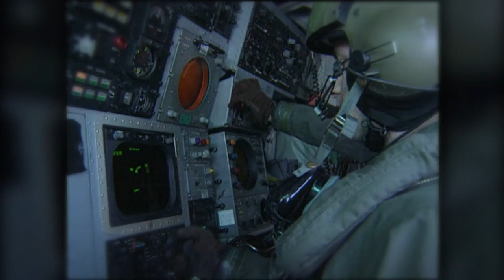Sea King 50th Gala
An inspiring, EPIC video celebrating the CH124 Sea King helicopter's 50 years in service to Canada and abroad. Produced by Charles Brown and James Hall of RCN Public Affairs, this video was unveiled on 1 August 2013 at the gala dinner during the Sea King 50th celebrations recently held in Halifax, Nova Scotia.